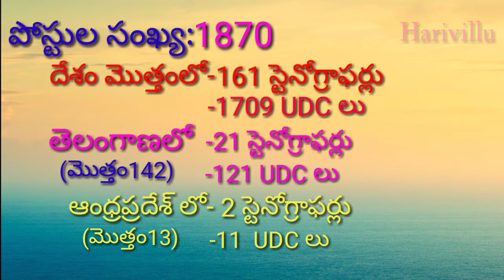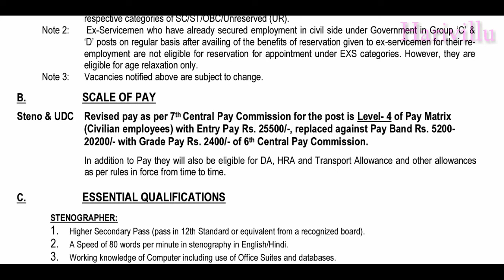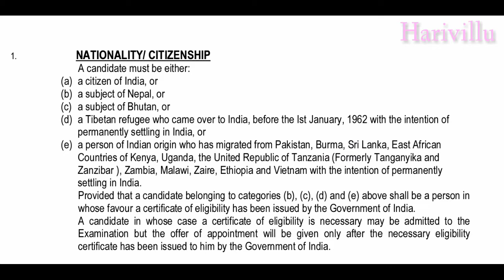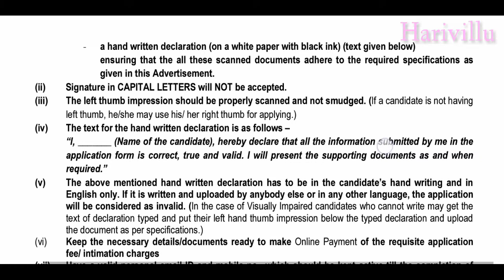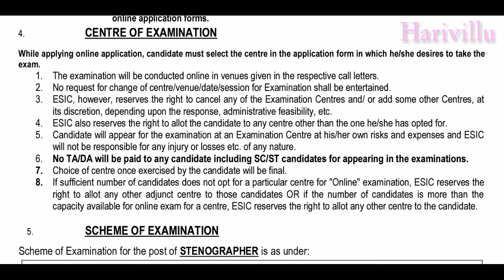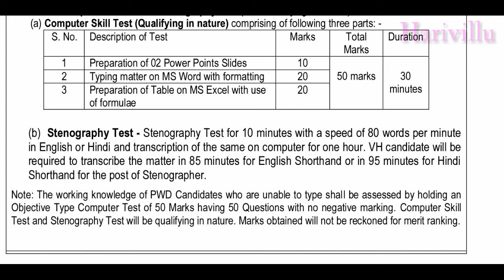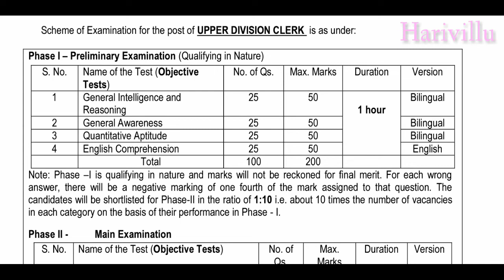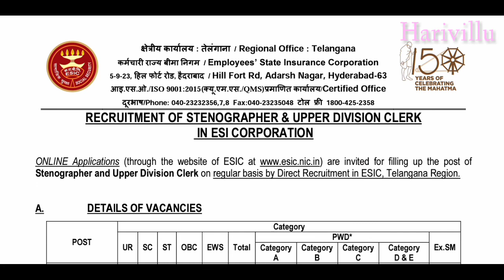ESIC RECRUITMENT 2019 (UDC&STENO)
ఇంటర్,డిగ్రీ లతో కేంద్ర ప్రభుత్వ కొలువులు
పూర్తి వివరాలకు..క్రింది లింక్ ఓపెన్ చేయండి.